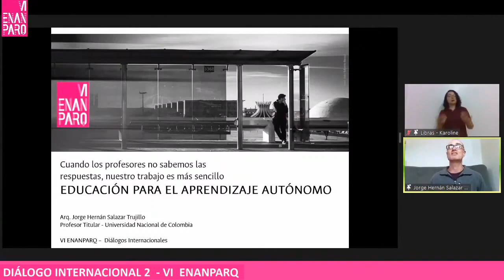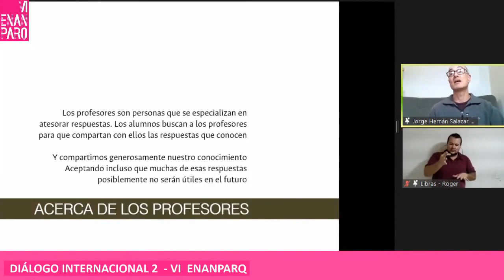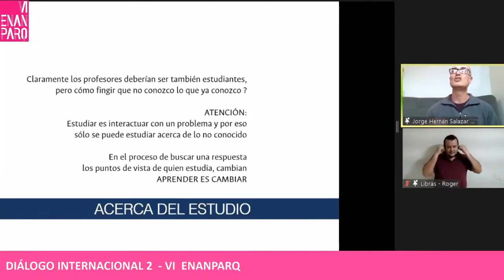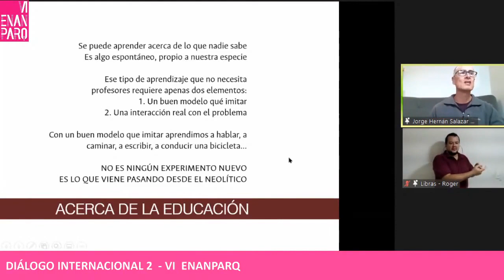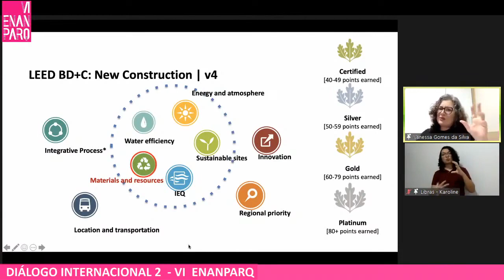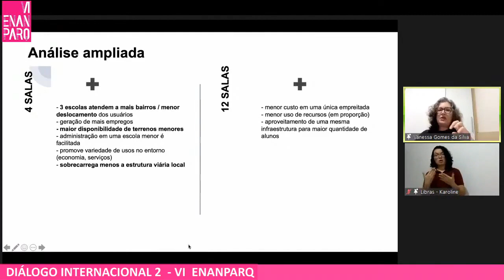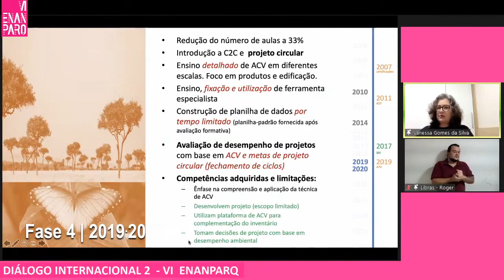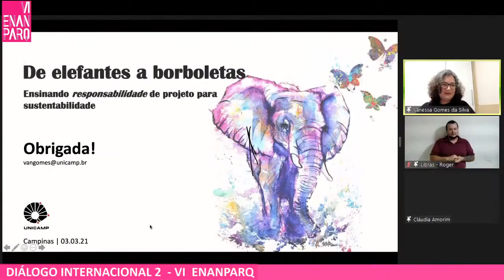VI ENANPARQ - DIÁLOGO INTERNACIONAL 2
Diálogo Internacional 2
“Quando los professores no sabemos las respuestas, nuestro trabajo es más sencillo: Educación
para el Apredizaje Autónomo”
Jorge Hernán Salazar Trujillo (UNAL/Colômbia)

“Ensinando responsabilidade de projeto para sustentabilidade”
Vanessa Gomes da Silva (FEC/Unicamp)